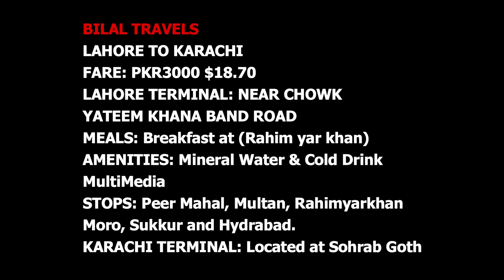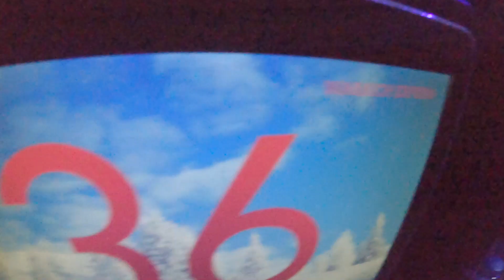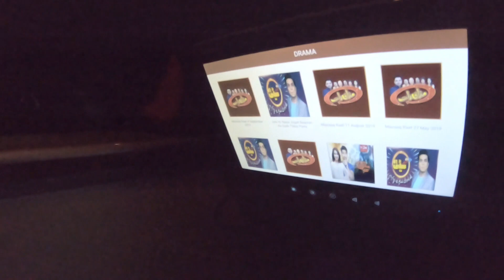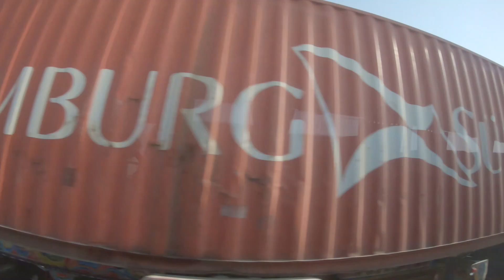Bilal Travels Bus | Lahore to Karachi Review | Cheapest Fare 3000 | Travel Pakistan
This video is based on my recent past Lahore to Karachi traveling on one of the oldest Luxury Bus service Bilal Travels and here I mentioned that my Journey was up to the mark in my Cheapest Fare ever on same route.
Fare Lahore to Karachi: PKR3000 $ 18.70
Meals: Breakfast (at Rahimyar khan)
Amenities: Mineral water & Cold Drink (throughout journey) Multimedia
Traveling Time: 16 hours
Route: Multan-Sukkur Motorway M-5
Major Stops: Peer Mahal, Multan, Rahimyarkhan, Sukkur, Moro and Hyderabad.
Video Highlights
00:00 Intro
01:02 Ticket
01:29 Bilal Travels Bus Details
02:27 Baggage
02:50 Departure ( Lahore Terminal)
03:59 First Rest Area (Peer mahal)
05:29 Multan Terminal
05:56 Rahim Yar Khan Terminal
06:04 Breakfast
06:40 Moro (Sindh) Stop

If you like my videos, PLEASE SHARE with them who like travel videos from all over the beautiful world.